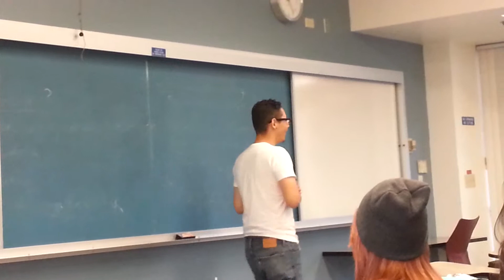TuTh Diego Dramatic